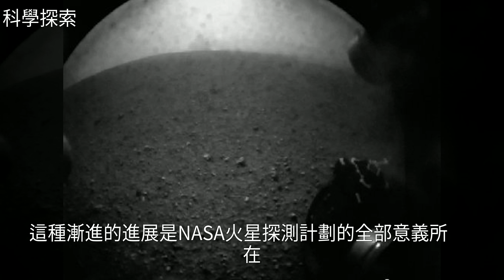好奇號探測器揭開在火星錶面長期尋找的有機物質面目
好奇號探測器揭開在火星錶面長期尋找的有機物質面目好奇號探測器揭開在火星錶面長期尋找的有機物質面目火 星 探 測 , 地 球 , N A S A , 環 境 污 染 , 宇 宙